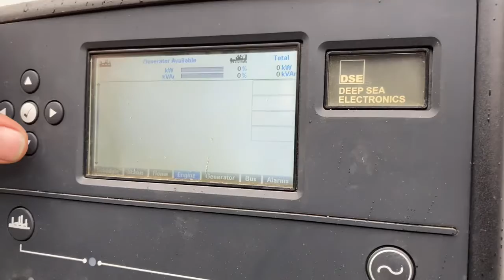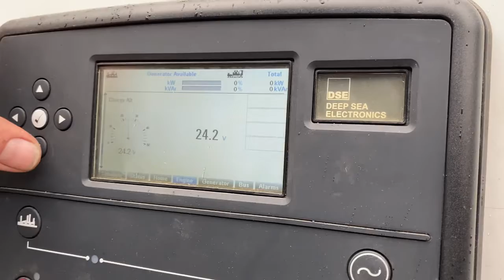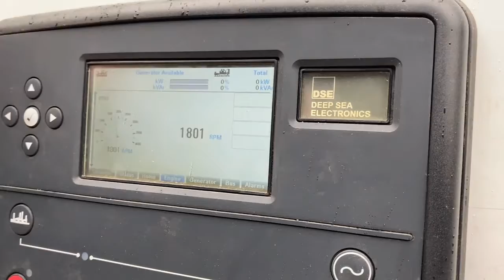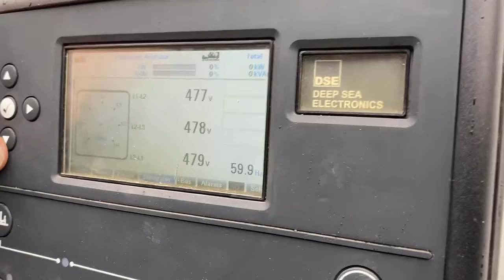Reman 300kW Cat G3408TA ID# 101440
300kW Caterpillar G3408TA natural gas generator set open skid mounted, Marathon Electric Generator end 300kW standby, 250kW continuous duty, 480V, 3 phase, 12 wire Re-connectable to 208V and 240V, 60HZ, 1800rpm, Deep Sea 7310 digital control panel Automatic & Manual Start, mainline circuit breaker, electric starter, block heater, battery charger, Cat engine rebuild completed November 2019 with Caterpillar OEM parts & packaged on master lifting skid with exhaust silencer, load tested serviced & cleaned, Engine Serial Number: 67U08840, EXW Houston, TX Optional Weather Enclosure available upon request Dims: 16.5' L, 7' W, 9' T